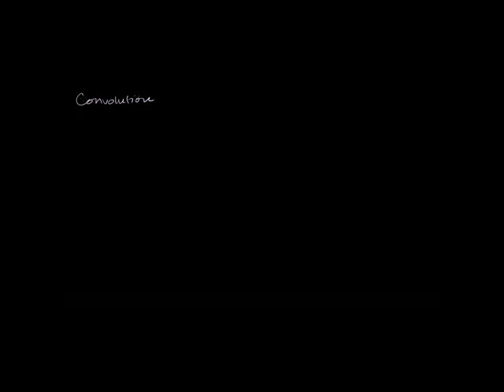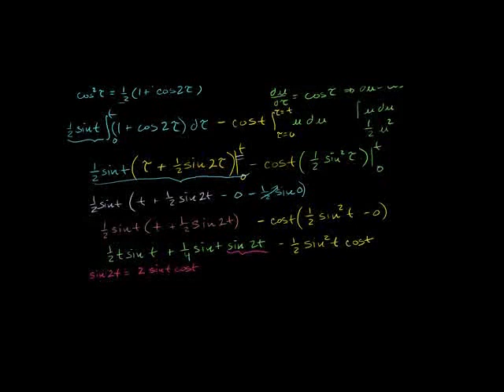Introduction to the Convolution